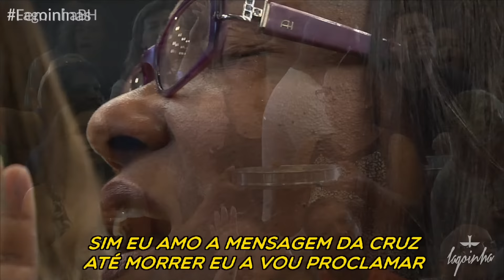Culto Lagoinha - 03/04/2016 Manhã (Pr. Márcio Valadão/Mentira e falsidade)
Você é nosso convidado para participar!
Todos os domingos às 10h e 18h na Igreja Batista da Lagoinha:
Rua Manoel Macedo, 360. São Cristóvão, Belo Horizonte/MG

Você também pode acompanhar AO VIVO esta reunião e todos os nossos cultos através da Rede Super ou pelo nosso aplicativo nas melhores lojas digitais e gratuito!

Seja edificado, assine o canal e receba todos os cultos da Igreja Batista da Lagoinha!